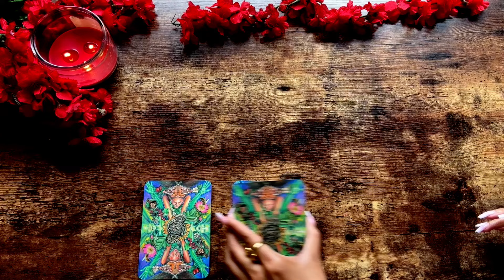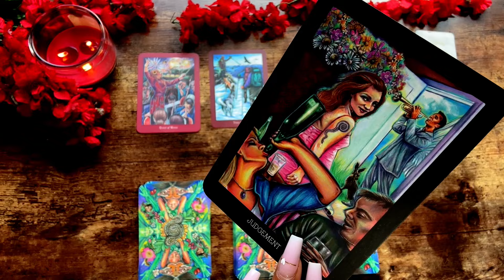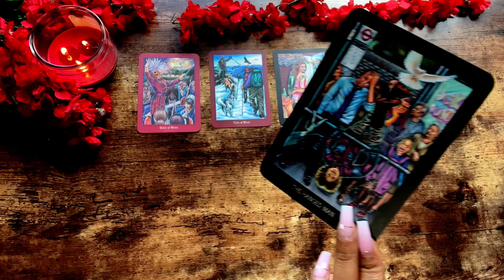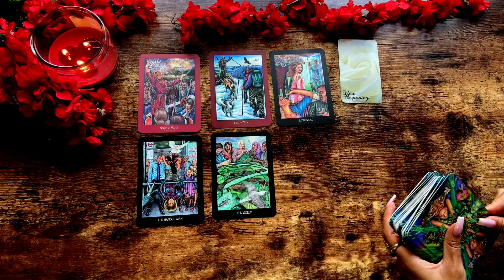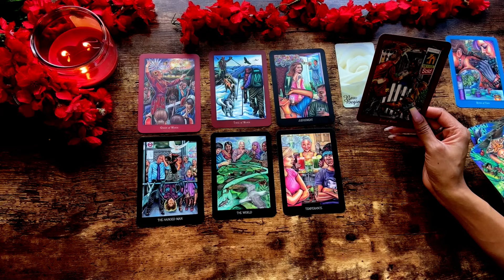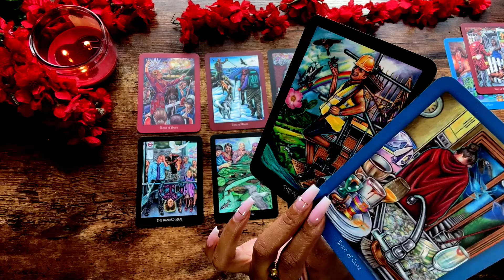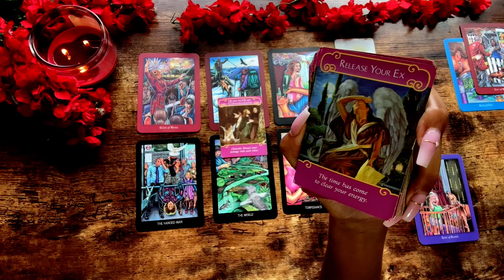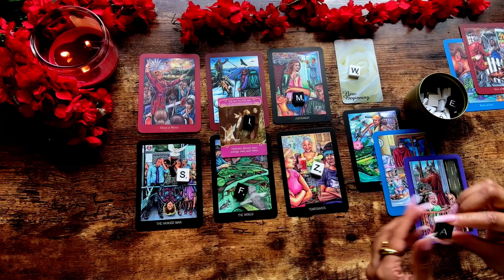💕 VIRGO| GET READY! SOMEONE WANTS TO CHANGE HOW YOU FEEL ABOUT THEM! March 21-26th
AFFIRMATIONS BELOW!⤵️